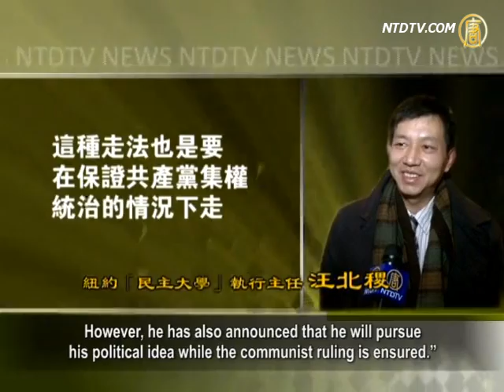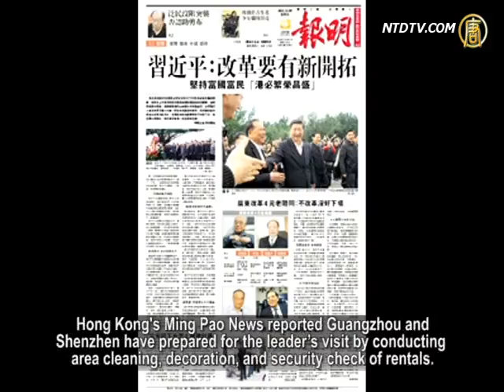Xi Jinping's Visit to Shenzhen Emulating Deng Xiaoping?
After his anti-corruption talk at the central, Chinese
Communist Party's new General Secretary Xi Jinping paid his first visit to Shenzhen, Guangdong.
Shenzhen was Deng Xiaoping's reform frontier during
his Tour to the South.
Official property declaration system is currently talked
highly about in Guangdong.
Guangdong is speculated to be the political reform
pilot station for Xi Jinping.
Xi Jinping's intention to mimic Deng Xiaoping's reform
is said to be at a dead end.
The following is our experts' analysis.

The Communist Party's new General Secretary, Xi Jinping,
went Shenzhen and Guangzhou for his first official visit.
Deng Xiaoping delivered his speech
during his Tour to the South in Shenzhen, 1992.
Shenzhen also became the first area to reform and
develop during Deng's era.
Xi Zhongxun, Xi Jinping's father, proposed special
economic policies in Guangdong when he held the power in Guangdong from 1978 to 1980.
Xi Zhongxun has lived in Shenzhen
after the 1989 student movement.

he media believed that Xi Jinping chose Shenzhen as his
first official visit with his new title meant to demonstrate his support to the reform and his open image.

Political commentator Wang Beiji: "After Xi Jinping was
elected, he visited Guangzhou where Deng Xiaoping went
on his Tour to the South and to Guangdong
where his father worked.
It serves as an illusion that he will follow Deng
and his father to conduct reform and be open.
However, he has also announced that he will pursue
his political idea while the communist ruling is ensured."

George Mason University professor and
current affairs commentator, Zhang Tianliang,
does not believe there's any future
as long as Xi Jinping continues the one-party dictatorship.

Professor Zhang Tianliang: "He (Xi Jinping) only went to
Guangdong to proclaim his reform image.
Deng Xiaoping's Tour to the South started the
"lame duck reform", that is the economic reform,
but not political reform. Deng's reform is going nowhere now.
If he continues Deng's strategy, it's still a dead end."

Hong Kong's Ming Pao News reported Guangzhou and
Shenzhen have prepared for the leader's visit by conducting area cleaning, decoration, and security check of rentals.
Luohu fishermen village where Deng Xiaoping visited in 1984
has also conducted series of cleaning and repairing.

Politburo member Hu Chunhua will also soon
assume his post in Guangdong.
Xi Jinping's visit Guangdong Communist Party Secretary
Wang Yang is believed a political chip to win people's support.
Wang Yang has also promoted reform.

Even failed to be a Standing Committee, Wang Yang will
assume his new role in the Communist Central Committee.
With Wang Yang's accompany, Xi Jinping visited Shenzhen
Futian where Deng Xiaoping's portrait was installed on December 8.

As for Xi Jinping's visit to Guangdong,
political commentator Wang Beiji comments that the Communist regime lacks legitimacy,
and it is the crime it's committed,
not the economy or reform that needs to be addressed.

Wang Beiji indicates Deng Xiaoping's economic reform has
been superficial. It lacks free market and fair competition.
Communist regime has monopolized resources and
wealth of the society as a whole,
and conducted economic enslavement of the people
of the whole country.
Under such circumstances,
China's economy is still pessimistic.

Political commentator Wang Beiji:
"The Communist Party is in an illusion of self.
It believes that only to continue political control and
economical development will the regime sustain.
It's actually like dancing with leg shackles.
The Chinese is tired of so-called anti-corruption, reform and opening up.
It is no use to fuss in one or two regions,
but not to change from the root of the communist system."

Wang Beiji criticizes that Xi Jinping's following Deng
Xiaoping's outdated script will not save the Communist.
China needs to disintegrate the Communist Party,
but not to continue the Communist regime.
Any further seemingly open and reform in areas
means nothing to the future of China.